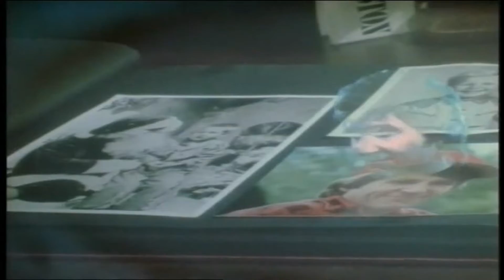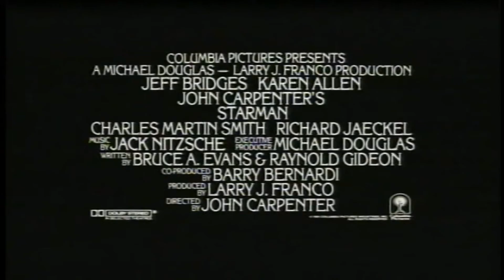Starman - 1984 Trailer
Starman - 1984

Category/Genre: Romance,Sci-Fi

Plot/Description of the movie: Jenny Hayden never did get over the death of her husband, so when an alien life form decides to model "himself" on the husband, Jenny is understandably confused if not terrified. The alien, or Starman, as he is called, has a deadline to meet and kidnaps Jenny in order to meet it.

Star/Cast: Jeff Bridges,Karen Allen,Charles Martin Smith

Director: John Carpenter

Writer: Bruce A. Evans

Almiramd Code:

Awards/Oscars:  - Nominated for 1 Oscar.